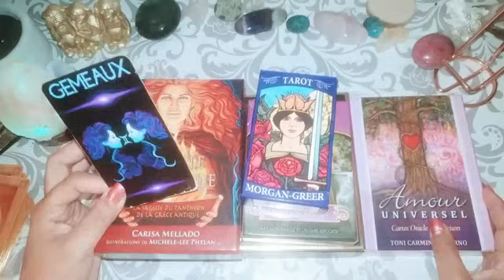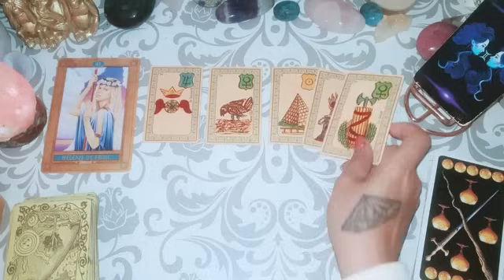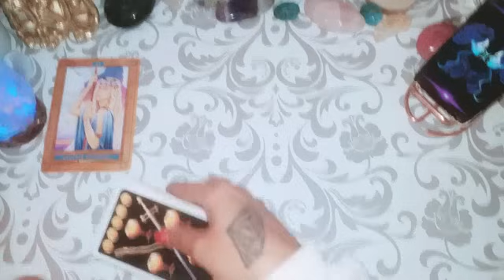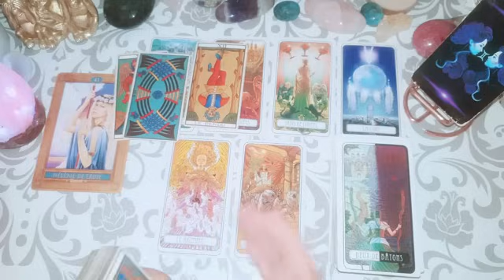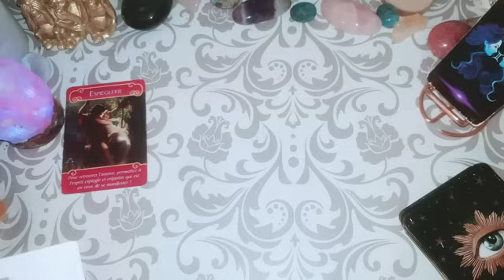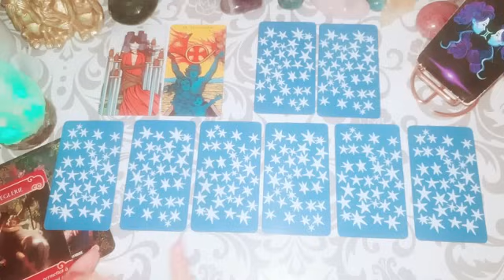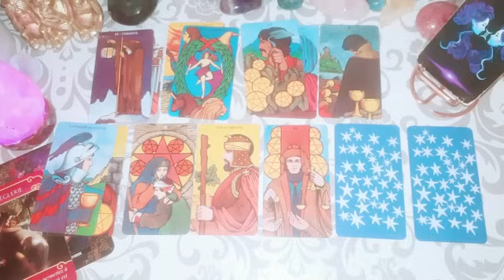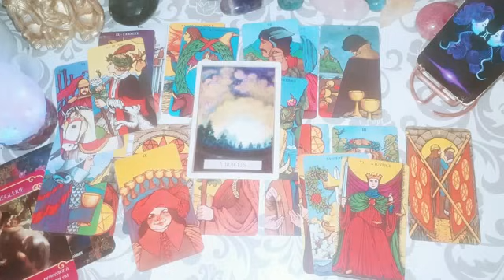♊ GÉMEAUX ~ La Vie est Belle et Miraculeuse! Célèbres...Général + Love.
LA ROUE DU DESTIN 2024 :
LE LOVE : 18:53
Excellent mois de Janvier à tous .😘

- VOUS POUVEZ
me contacter via watsapp uniquement par message au
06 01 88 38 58